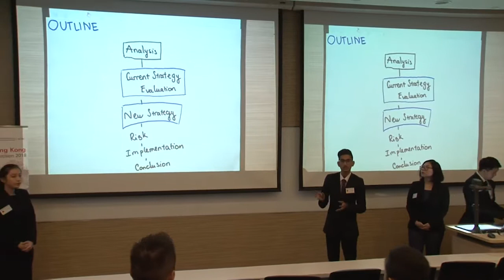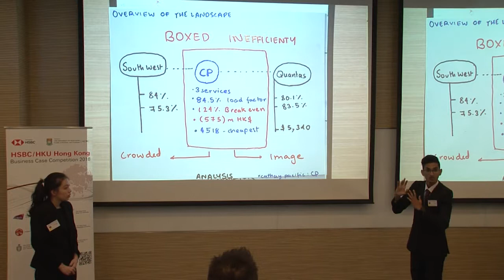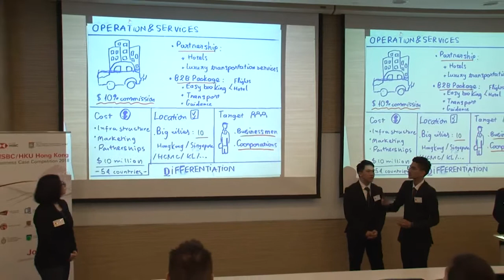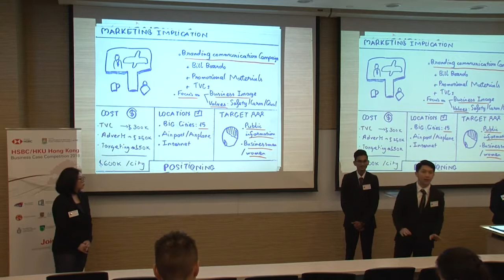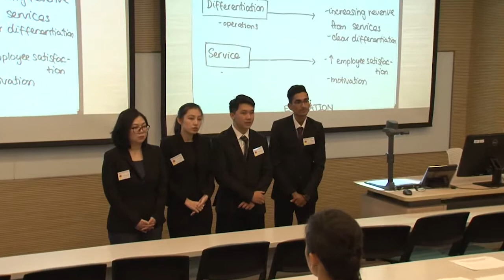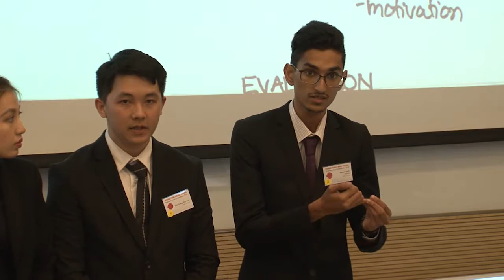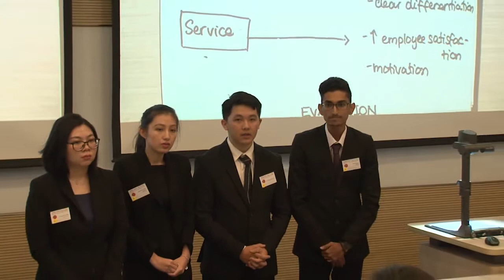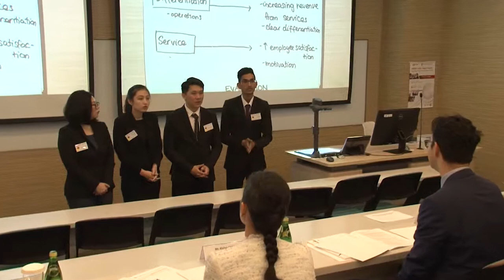2018 Round 3 RMIT University - HKU Asia Pacific Business Case Competition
HKU Asia Pacific Business Case Competition
Round 3
RMIT University